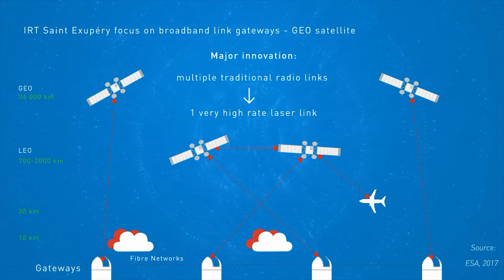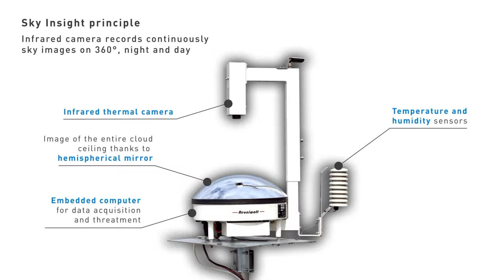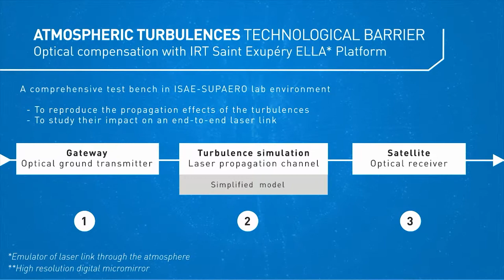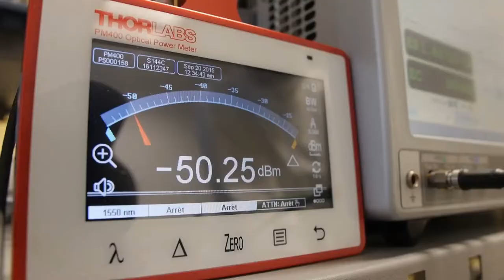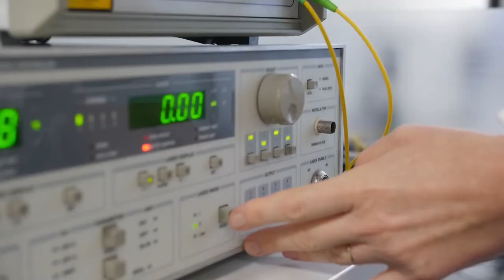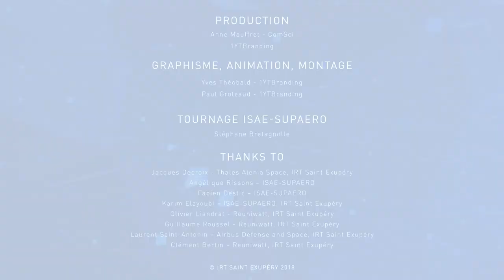MOTION DESIGN IRT SAINT EXUPERY FREE SPACE LASER COMMUNICATION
Collaboration de 1ytbranding avec IRT Saint Exupéry pour toutes les animations en Motion Design +  montage de cette vidéo explicative.